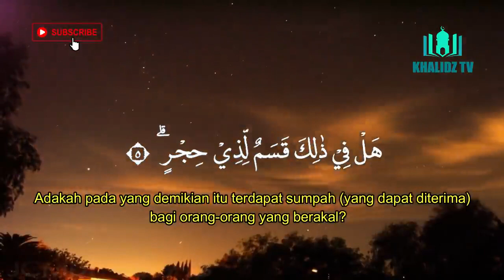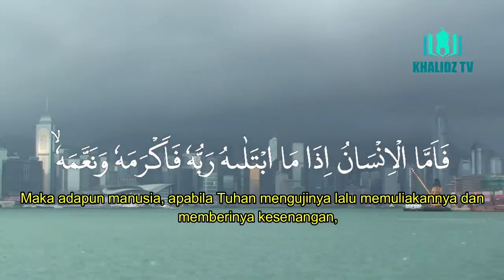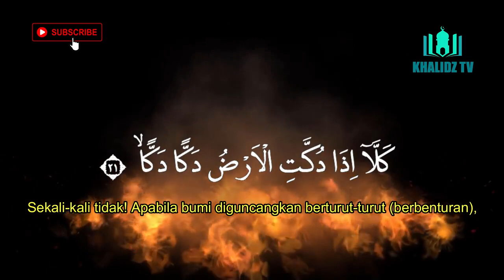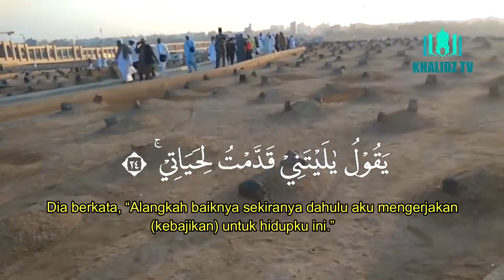AL FAJR HANI AR RIFAI AL QURAN